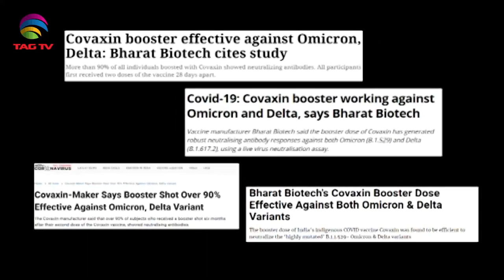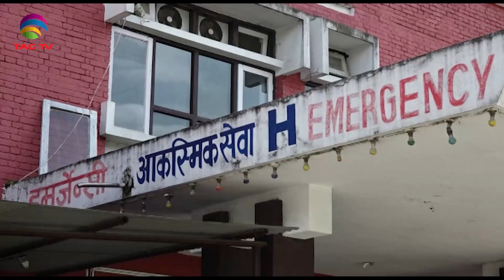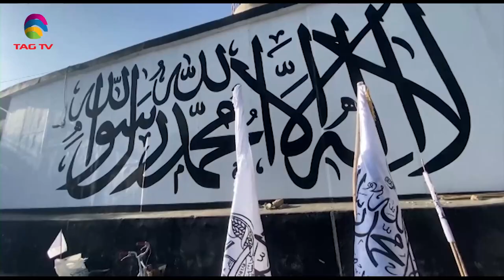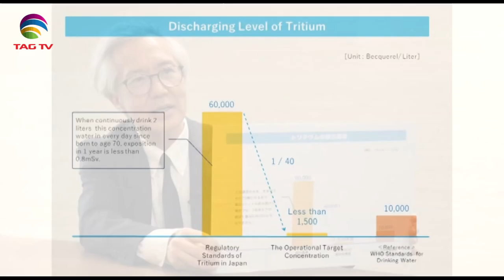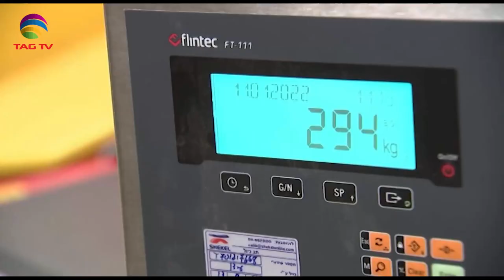Geo Politics in South Asia Focus - Jan 15 , 2022 - South Asian Weekly News Show